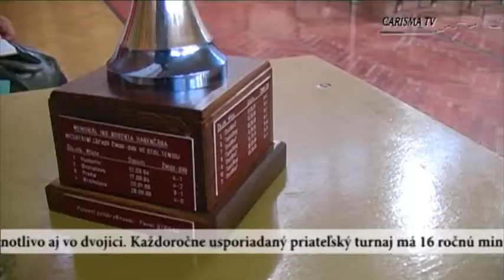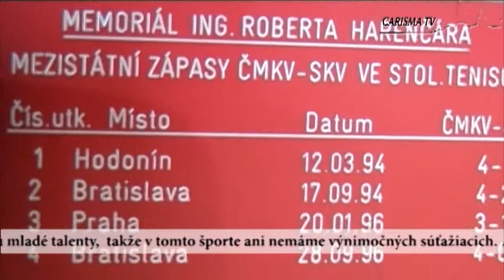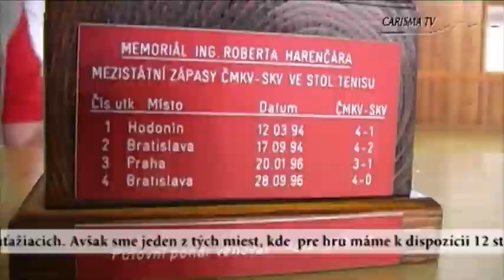A nagyobb csapatszellem jó eredményeket ad a cseh asztalitenisz senior válogatottjának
A helyi Sport Klub mellett tevékenykedő ATSZ szakosztály már több éve jól bizonyít,
mint gondos házigazda. Ezt mi sem bizonyítja jobban, minthogy szeptember hónap utólsó
előtti hétvégéjén, egy nemzetközi és egy összszlovákiai veterán pontszerző asztalitenisz tornát bonyolított a Szlovák Veterán Asztalitenisz Szövetséggel karöltve. A kérdésre, mit tud kínálni Szőgyén, nem kaptunk egyértelmű választ. Viszont a megfelelő humánerőforrás és tárgyi feltételek bizotítása magasan meghaladja a szlovákiai átlagot, legalábbis ebben látja Alexander Cibuľa a szövetség elnöke, hogy a 16-ik baráti rangadóra községünket választották a cseh kollégák.